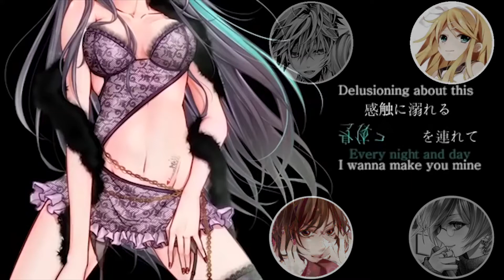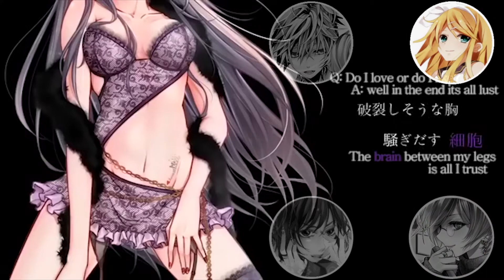Ifuuduoduo 【Vocacord Quartet】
A quartet planned and done by Cognitionem, our Meiko!
Sung by Len, Lenka, Meito and Meiko

【Credits】

Edited by Azuryoka

【Lyrics by Umetore】

Take a little bite of my eager neck
Let the burning keep me in check
Overflowing, I cant deny the
Lust I feel around you

Want a feeling that I'll never forget
How about I make your appetite whet?
Delusioning about this
Every night and day I wanna make you mine

(Woah Woah) Just slowly trace a line right down my back
(Woah Woah) I'll feel it right in my soul

Love will never mean I have to think you're right
People hide away the secrets with their pride
Never knowing if the rules that we live by
Govern each and every day and every night

And without a doubt I see it in your style
When I think you're gonna leave I'll take a dive
Deep within a never ending scarlet sky
Waiting for ecstasy to take control and make you smile

Don't let your sweet gaze be swayed away
By all the times we fight, go on and make my day
Q: Do I love or do I like
A: well in the end its all lust
The brain between my legs is all I trust

Pulling on the string and it comes off
Showing bare skin, OH so plump and soft!
Honey, show me, every inch, without hesitation my darling!

(Woah Woah) Instead of labels can't we say we're friends
(Woah Woah) I'd rather take you as you are without an oath

Love will never mean you have to think I'm right
We were never gonna give marriage a try
Coz I always thought you'd find another guy
Holding onto every time you died inside

Take a look into my heart to give you life
Make a choice to either hide or stay in sight
Gotta hurry coz I won't reveal my side
Of the story don't you see I've got it held up in my mind

(ikkitousen arrange)
So take a chance and go ahead
Make me cry out
Don't say a word and try again or are you gonna fight?

I'm one step ahead of your pace, could ya tell?
Gonna take you down tonight in no time! Alright!
All the tension, my inner engine
Overwhelming all the limits gonna BURN BURN BURN

Know what I want? Well it doesn't matter anyhow
Gonna ravish that entire body right now
Take me to town and dance to
Your song of total obedience, fool

Love will never mean we have to think we're right
Never knowing if the rules that they live by

Let the power of desire unleash (I can't take it anymore)
Without a second thought my passion slowly burns
So take control and show me what it's worth